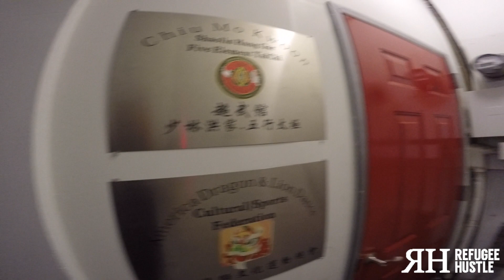Boston: Kung fu, Cannolis, and growing up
Today we go through Chinatown, witness a parallel parking fail, and grab canolis in Little Italy.

I also revisit the infamous "Boston batters up" fight and drop some personal shit... SOME REAL SHIT.